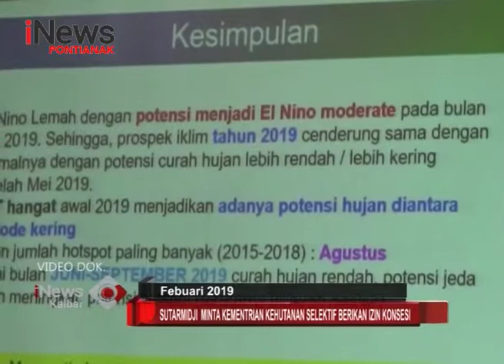Sutarmidji Minta Kementrian Kehutanan Selektif Berikan Izin Konsesi - iNews Kalbar 18/02